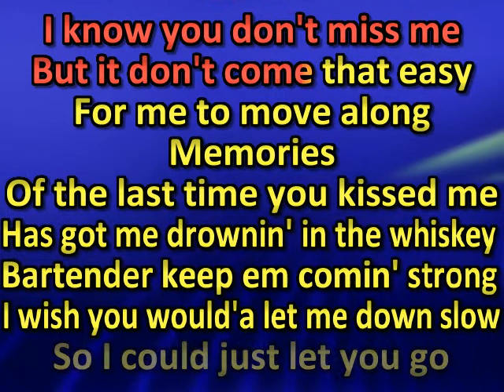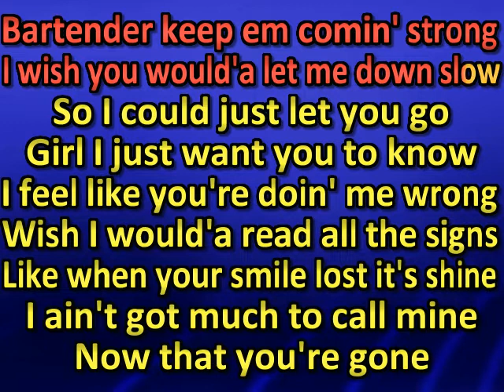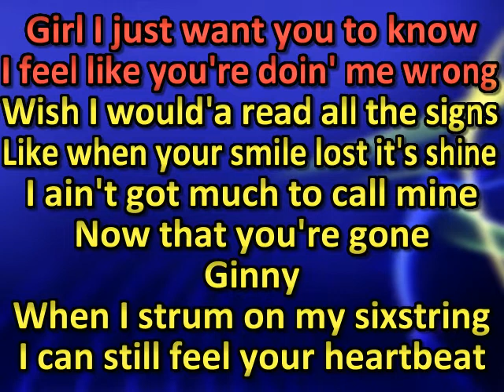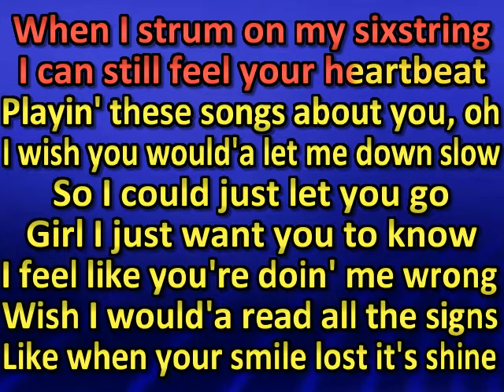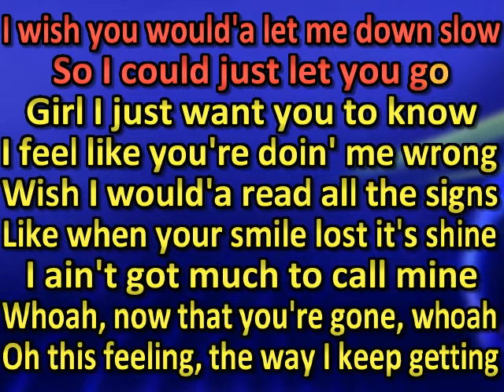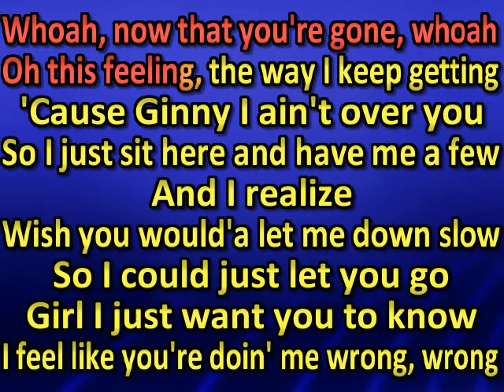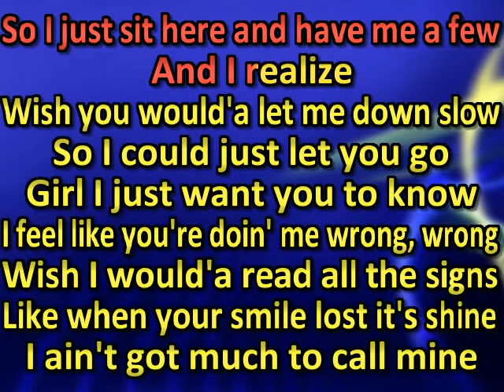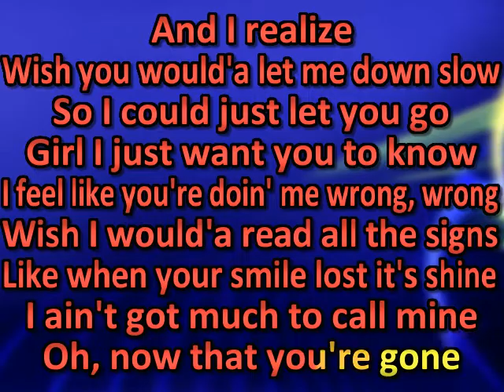Muscadine Bloodline Ginny (karaoke) (by request)